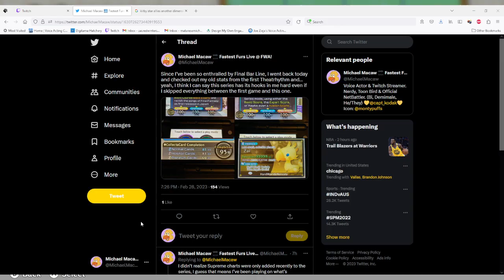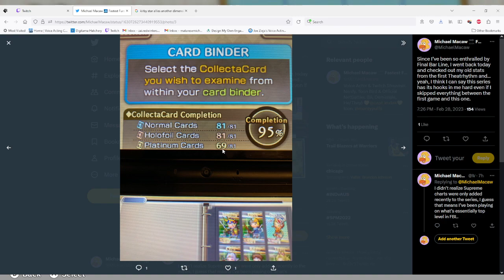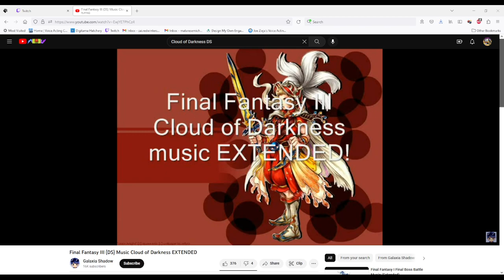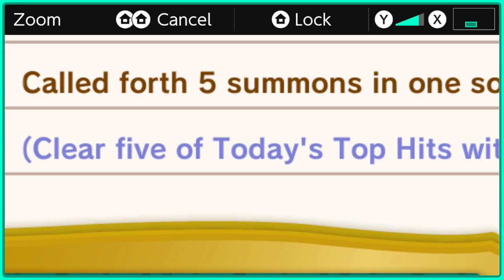Theatrhythm: Final Bar Line (Part 8 [DLC Packs 1+2])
Living Our Lives, one more time.